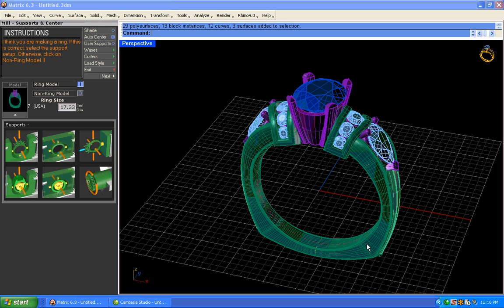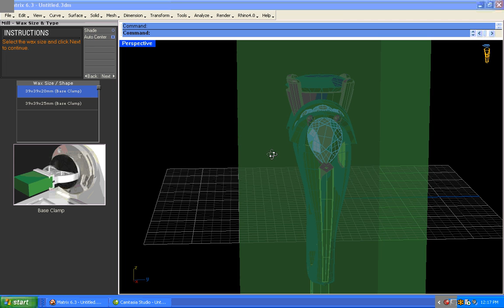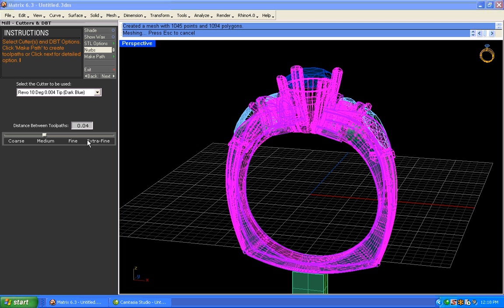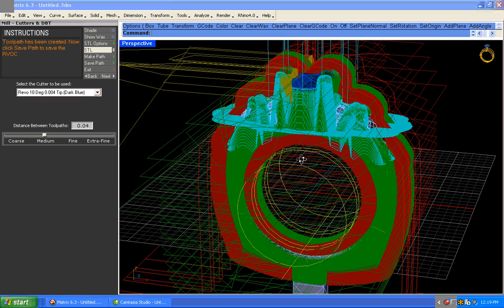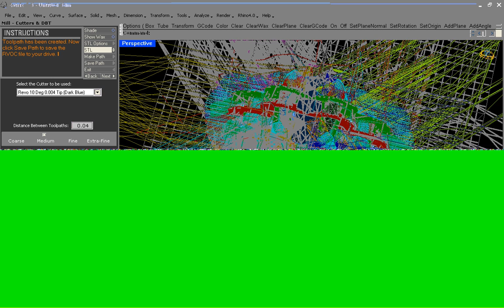Revo540C Toolpath with voiceover